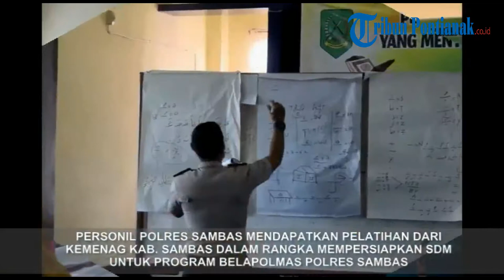Dokumentasi Tiga Program Prioritas Polres Sambas